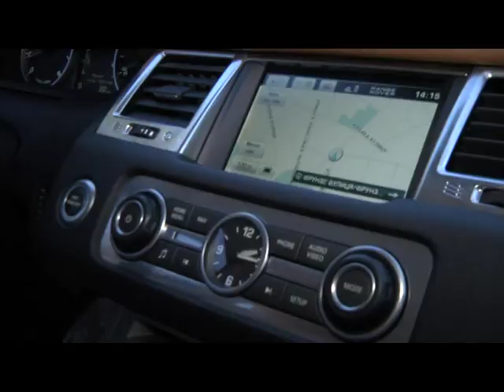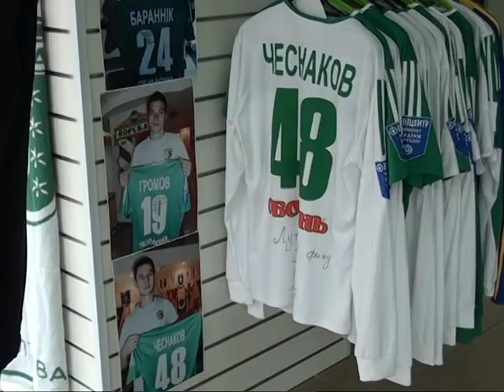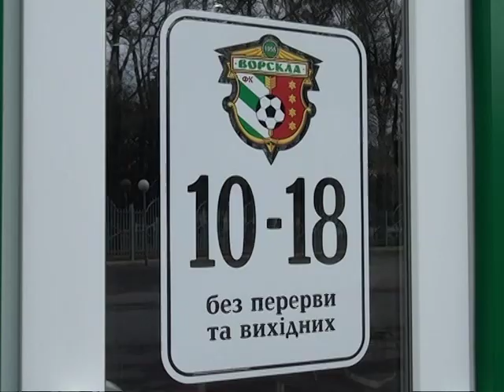Ворсклаmania N124 от 18.09.2014